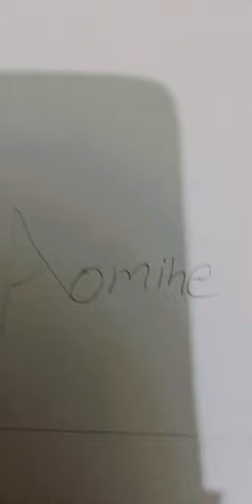Aomine Daiki sketch/ A to Z anime sketches (A)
Hello there, I am starting a series of anime sketches from  A to Z... Comment which charector you want !!
Letter - A
Charecter - Aomine Daiki from kuruko no basket